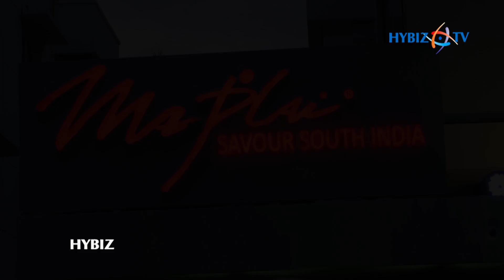Inauguration of Maplai restaurant @ Kilpauk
Vikram Prabhu will formally inaugurate the restaurant.After winning hearts and taste buds across Chennai, Maplai arrives at Kilpauk with the same warm hospitality and authentic food from across South India. The restaurant is being launched on July 05 2018 at 6 pm. Mr Vikram Prabhu, renowned actor and an aficionado of South Indian cuisine will inaugurate the space. True to its southern roots, the Maplai decor reflects various art forms such as Karakattan and the Poi kal kuthira